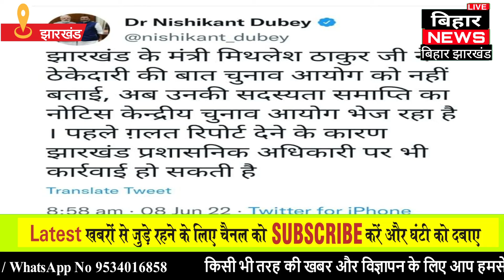Jharkhand,मंत्री मिथिलेश की सदस्यता समाप्ति का नोटिस केन्द्रीय चुनाव आयोग भेज रहा हैं,निशीकांत दुबे